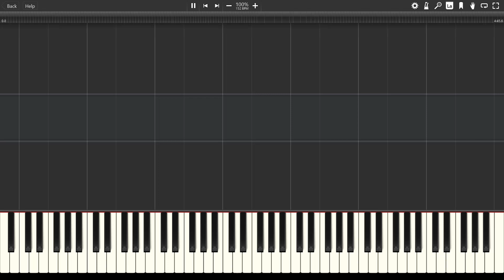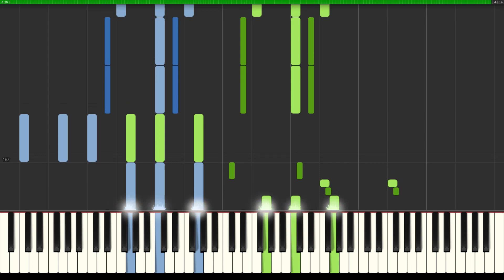Bartok A Rumanian Dance No 1 Piano Tutorial